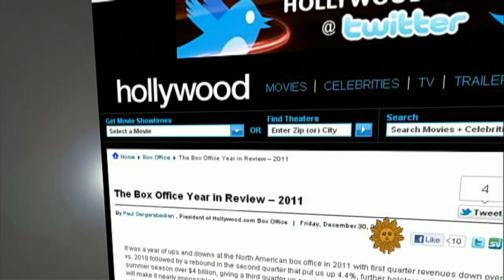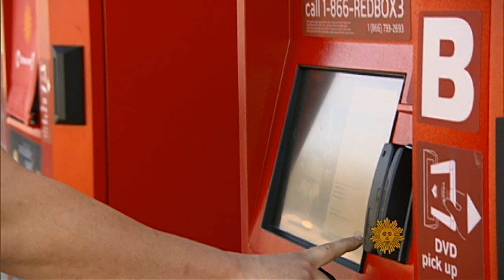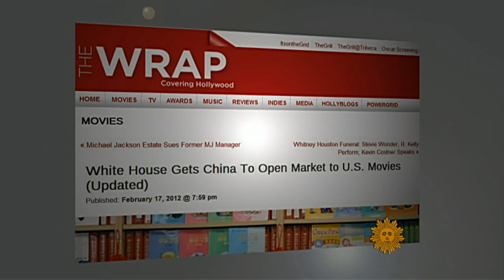The end of movie theaters?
Movie attendance has been declining, with 2011's box office the lowest in 15 years. But the trend may be changing. Could the movie theater as we've known it survive? Correspondent Tracy Smith considers the prospects.